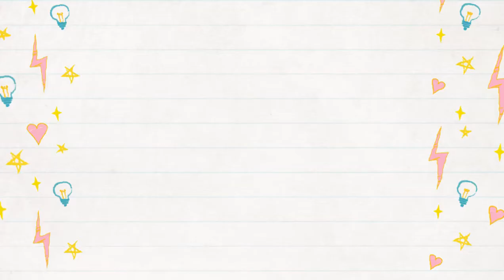Kawih Sunda Seuneu Bandung